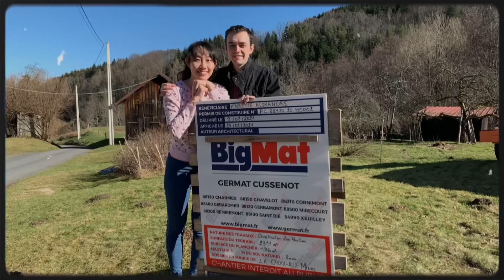#215 Tập 7 Xây nhà ở Pháp-dọn dẹp, lắp ráp đồ nội thất nhà mới ra sao-mua đồ cũ dùng có đáng tiền ko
Mọi người xem đến cuối video để thấy toàn cảnh nhà của Hoa và Alex nha.